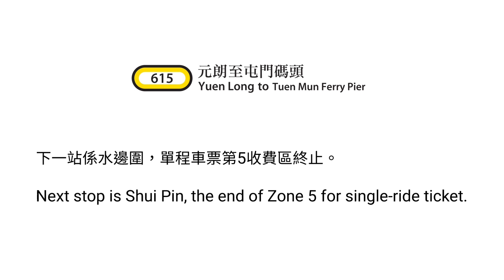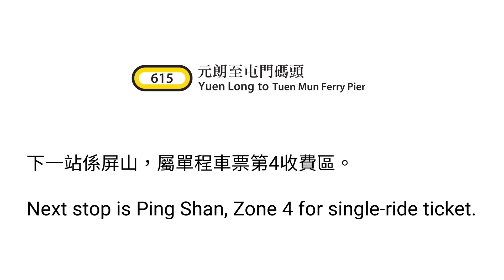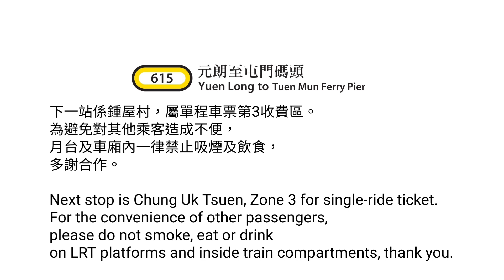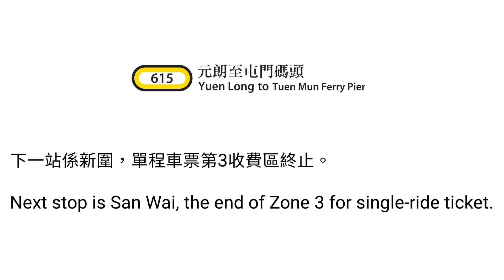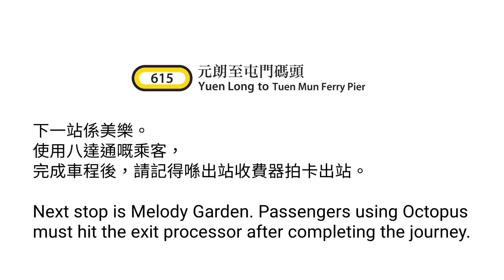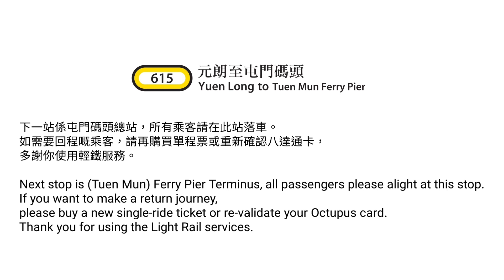輕鐵615綫列車前往屯門碼頭報站 Light Rail Route 615 to Tuen Mun Ferry Pier Announcement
輕鐵615綫列車前往屯門碼頭報站

Light Rail Route 615 to Tuen Mun Ferry Pier Announcement